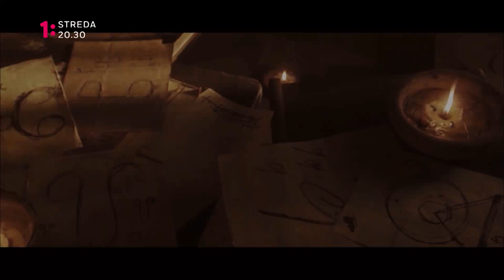Najväčší Slovák - Cyril a Metod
Dokument a následnú diskusiu o Cyrilovi a Metodovi sledujte v stredu 10.4. o 20:30 na Jednotke.